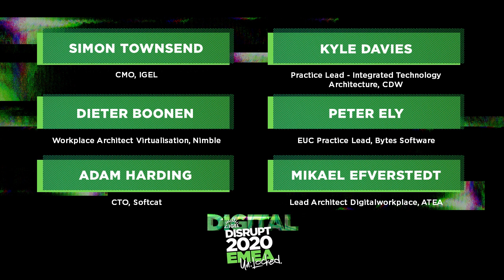IGEL Digital DISRUPT EMEA 2020 - Partner Panel (English)